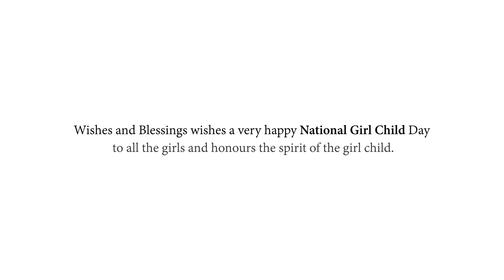Celebrating National Girl Child Day | Wishes and Blessings | Poetry contest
Celebrating National Girl Child Day! Wishes and Blessings hosted a poetry contest, and the incredibly heartwarming and self-composed poem by Tia Khanna stole the spotlight.

Today, let us celebrate the spirit of every girl, their resilience, and the boundless potential they hold. May their dreams soar high, inspiring others to embrace their own unique strengths and talents.
Happy Girl Child Day!

Video Voiceover : @adityagupta